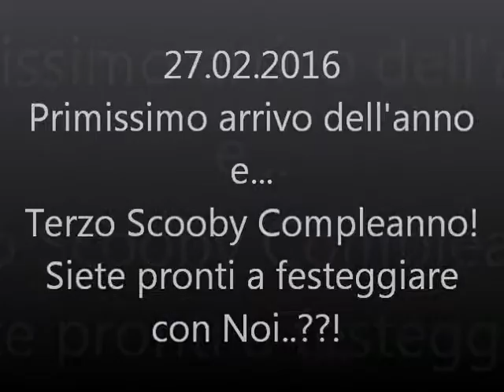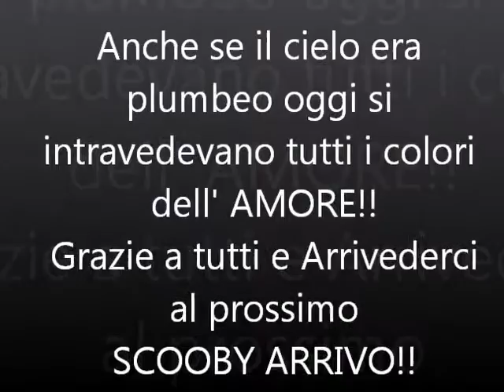ARRIVO SCOOBYGALGO 27 02 2016 e 3° SCOOBY COMPLEX